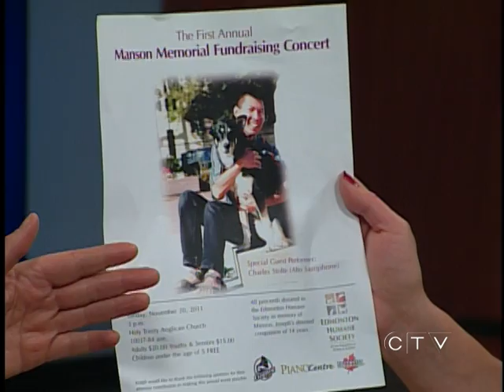Edmonton Humane Society - CTV Edmonton (Nov. 10, 2011)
The Edmonton Humane Society, a not-for-profit organization in Edmonton that shelters and speaks for homeless and abused companion animals, pays their weekly visit to CTV Edmonton.